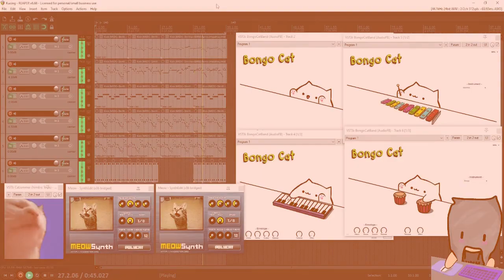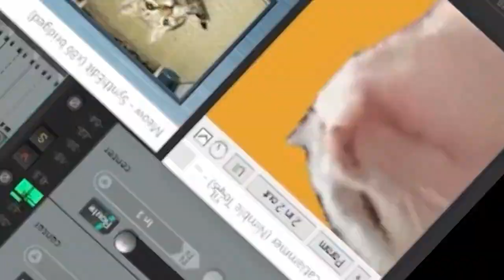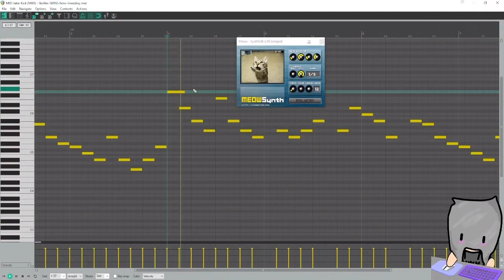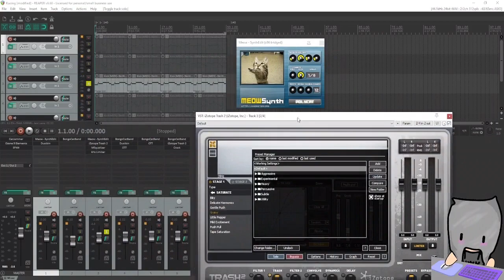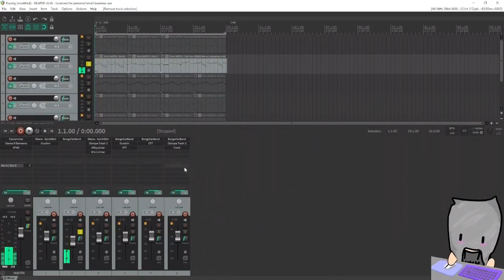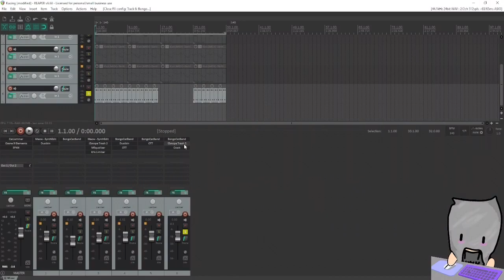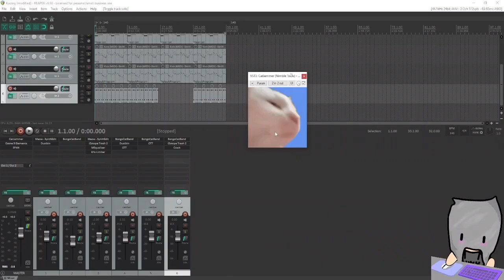cat audio plugins